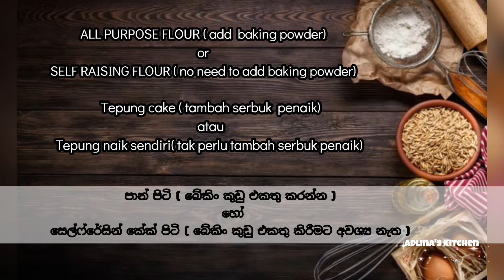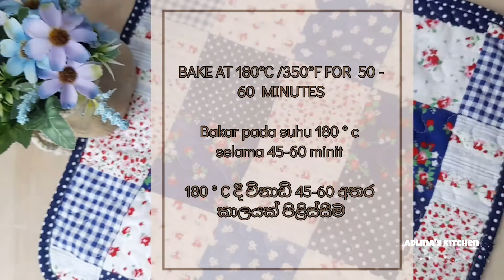Everyone loved 🤩 my CORNISH CLOTTED CREAM CAKE /කෝනිෂ් ක්ලෝටඩ් ක්‍රීම් කේක්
This is a very soft cake with a lovely flaky texture, makes you make this cake over and over again. it's a real indulgent.

You can follow my clotted cream recipe to make a perfect, quick and easy clotted cream the link I below :

pan size: 20cm

INGREDIENTS:

🏵2  medium free-range eggs, at
       room temperature
🏵225g  clotted cream

      1/4 tsp salt
      or
     200g  All purpose  Flour  +
      1tsp  Baking Powder  +
       1/4  Salt

Optional

🏵Crème fraîche or double cream mixed with a few vanilla seeds, to serve (optional)

Malay🏵🏵🏵🏵🏵

Ini adalah kek yang sangat lembut dengan tekstur menggelupas yang indah, membuatkan anda membuat kek ini berulang kali. ia benar-benar memanjakan.

Anda boleh mengikuti resipi krim beku saya untuk membuat krim beku yang sempurna, cepat dan mudah pautan I di bawah :

Saiz loyang: 20cm

BAHAN-BAHAN:

🏵2 biji telur pada suhu bilik
🏵225g gula halus
🏵1tsp esen vanila
🏵225g krim  clotted

🏵200g tepung naik sendiri  +
      1/4tsp garam
    atau
   200g Tepung serba guna +
   1 sudu kecil Serbuk Penaik +
   1/4 Garam

Pilihan

🏵Crème fraîche atau krim berganda dicampur dengan beberapa biji vanila, untuk dihidangkan

sinhala🏵🏵🏵🏵🏵

මෙය ඉතා මෘදු කේක් එකක් වන අතර එය ඉතා රසවත්  ෆ්ලෙකි බවකින් යුක්ත වන අතර, ඔබ මෙම කේක් එක නැවත නැවතත් සෑදීමට ආසවෙයි. එය සැබෑ වින්දනයකි.

ඔබට  සාර්ථකව ඉක්මන් සහ පහසුවෙන් ක්ලොටඩ් ක්‍රීම් එකක් සාදා ගැනීම සඳහා මගේ ක්ලෝටඩ් ක්‍රීම්  රෙසිපිය අනුගමනය කළ හැක.  ලින්ක් එක  පහල දක්වා ඇත

පෑන් එකෙ ප්‍රමාණය: 20cm

අවශ්‍ය ද්‍රව්‍ය:

🏵 මධ්‍යම ප්‍රමාණයේ බිත්තර 2ක්.
      කාමර උෂ්ණත්වයේ
🏵225g කැස්ටර් සීනි
🏵1 තේ හැදි වැනිලා සාරය
🏵225g ක්ලොටඩ් ක්‍රීම්
🏵200g සෙල්ෆ් රේසින් කේක් පිටි +
     1/4  තේ හැදි ලුණු
හෝ
   කේක් පිටි 200 g  +
   බේකින්  පවුඩර් තේ හැදි 1 +
   ලුණු  තේ හැදි 1/4

කැමැත්ත අනුව

🏵Creme fraîche හෝ වැනිලා සමඟ මිශ්‍ර කළ විපින් ක්‍රීම්,  පිළිගැන්වීම  සදහා